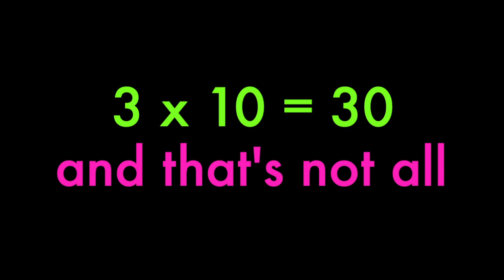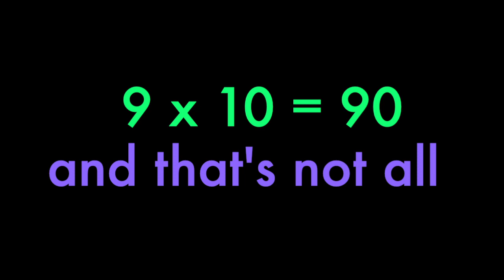10 times table song (Tens Tuner)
Sing your way through the 10 times table with this Caribbean-style song.

Also on Spotify: Tuning the Tables by Bakertunes